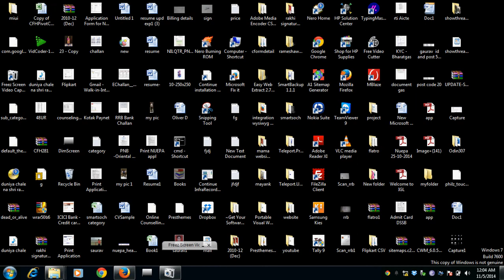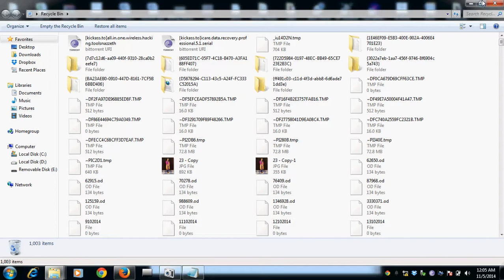How to open Recycle bin in windows 7